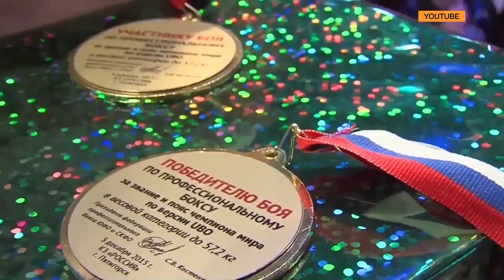«Ураган» во власти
Чемпион мира по боксу Вячеслав «Ураган» Мирзаев заявил о намерении участвовать в выборах